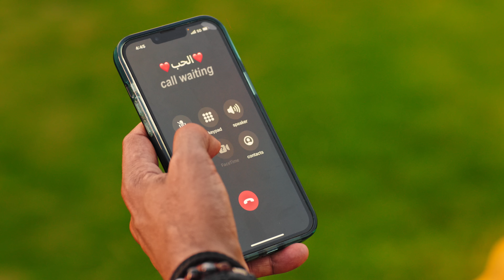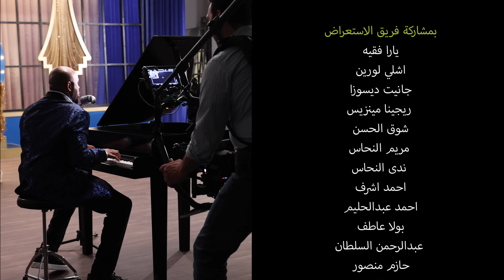فرقة ميامي - أي نعم أغااار اغار اي_نعم_اغار MIAMI BAND - EE NA’AM AGHAR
الحان و غناء : خالد ميامي
كلمات  : مشرف العتابي
توزيع : عادل الفرحان
مكس و ماستر : جاسم محمد
إخراج : يعرب بورحمه

كلمات الاغنيه:

اغار اي نعم اغار واقلب الدنيا عليه
واخلي ليله نهار من بغى يمسك ايديه

واللي يوقف جمبه .اغار
او حتى الاقي .انتظار
وعشان قلبي يطمئن  ابسجنه بقلبي سجن

قلبي حبه من زمان
وقسوته عندي حنان

 صحيح احنا نختلف
بس احبه اعترف

عنيد اي نعم عنيد ماني هين اعترف
اي نعم قلبي حديد بس اشوفه ارتجف
اي قيس و اي ليلى
و اي روميو و اي جوليت
لا ولا عنتر و عبله مثلي انا لو هويت
واللي يفكر مره وحده
 يحب حبيبي اللي ابيه
يعني معناته يا عالم
 داعيه امه عليه

والله يعني وبختصار
وضعي بدونه دمااار

واللي يوقف جمبه  اي اغار
او يكلمه بكلمه       اي اغار
او يشوفه بحلمه    اي اغار
يا يمه يا يمه          اي اغار
من الهوا و من الماي اي اغار
حتى واهوا معاي     اي اغار

اي انا اغار انا اغار